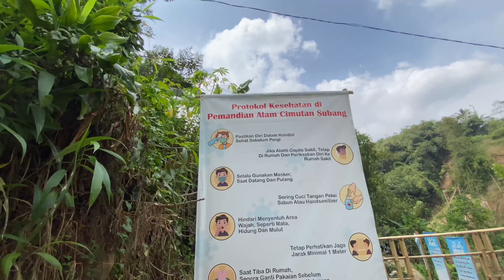Desa dengan air yang ter dingin SUBANG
Lokasi SUBANG